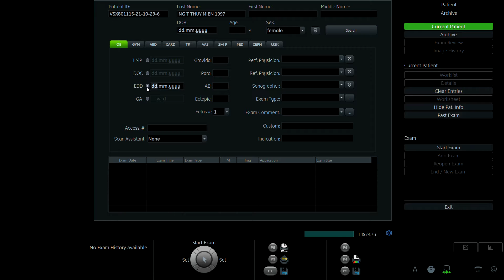NGUYỄN THỊ THÚY MIỀN 1997 P2